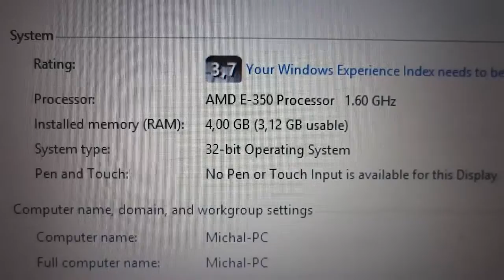Lenovo S205 RAM Upgrade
stock one 2GB module, added another 2GB.